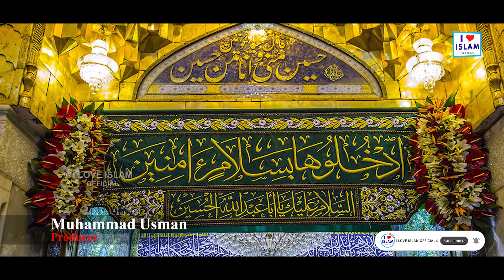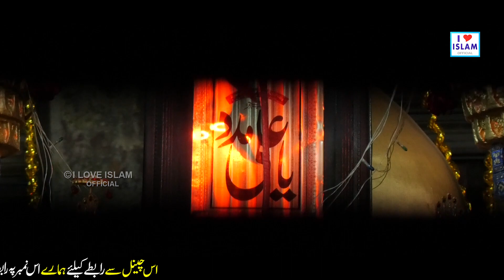Shumaila Kosar | Darood e ahlebait | Naat | Naat Sharif | i Love islam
TITLE - Darood e ahlebait
ARTIST - Shumaila Kosar